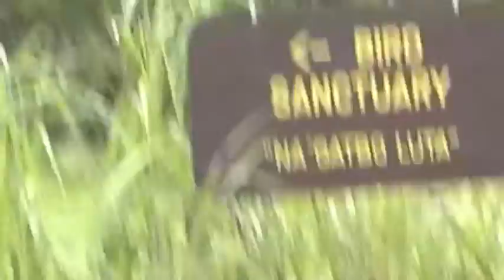Sassafras trip to Rota Oct, 2001